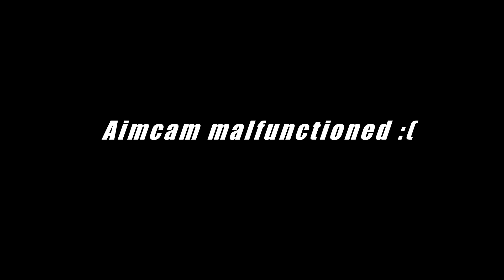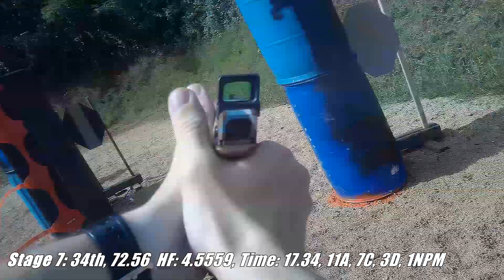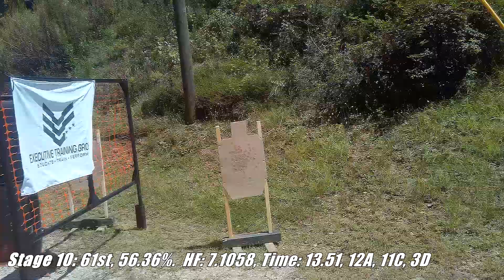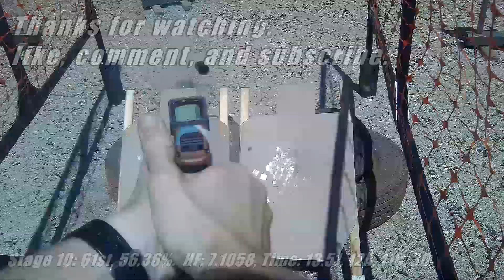2022 Phoenix Trinity Georgia State Champs, 28th Place Carry Optics (Shadow Systems MR918C, A Class)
Songs:
Floral - Climbing a Wall
Blue Smiley - Flip
Sodaboy64 - u see me too (dem dem)

Equipment:
Shadow Systems MR918
Holosun HE509T X2
Glock OEM 17rd Mags w/ Strike Industries +6 extensions
Double Alpha Academy Competition Belt
Ghost 360 Magazine Pouches
Phlster Floodlight OWB on Ben Stoeger Pro Shop Boss Hanger
Aimcam Pro2i
Howard Leight Impact Sports with Chinesium Amazon Gel Ear Cups